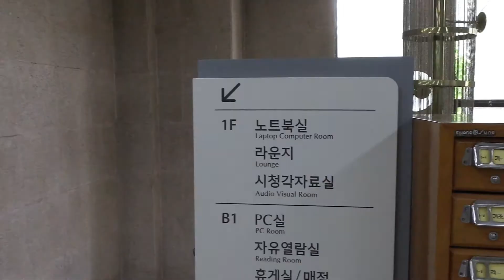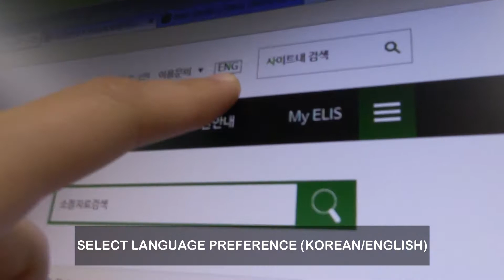Introduction of Ewha University's Centennial Library DVD Rooms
Ewha’s “DVD Room” (Audio Visual Room) is located on the 1st floor of the University’s Centennial Library. Students must bring their student ID to enter the library and to use its services. Once in the A/V room, use the PC to search in the library catalog to check for DVD availability and to check-out by student login. Students must hand in their student ID to the person at the front desk to receive the DVD and to assign a seat/location for viewing.
Single: Computer Desk
Small Group (2-3 people): Couch
Large Group: Room
After watching the film, return the DVD & retrieve the student ID.